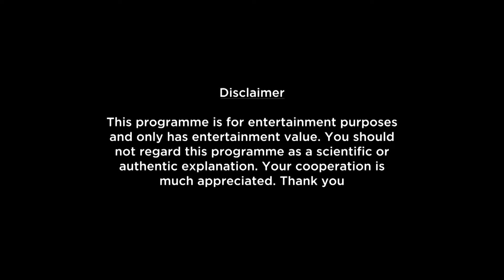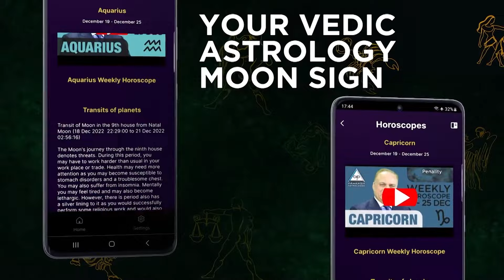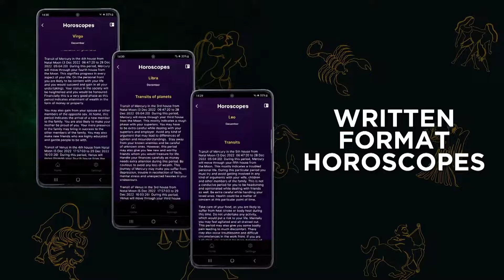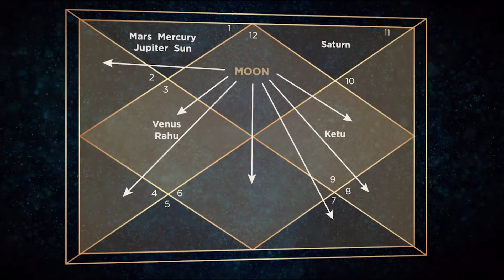Capricorn Weekly Horoscope Video For 22nd January 2024 - Hindi | Preview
Here is your 22nd January Weekly Horoscope. In this video we will be covering your health, education, romance, relationship, career, job, profession and conclusion within this Weekly Forecast. Please note that this horoscope video is based on your Moon Sign and does not include Tasks, Precautions and Chanting.